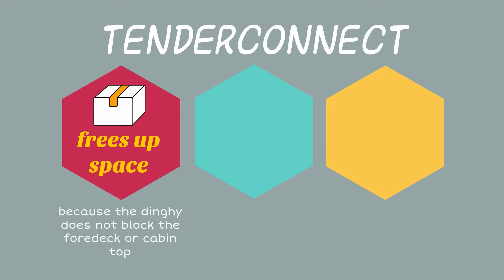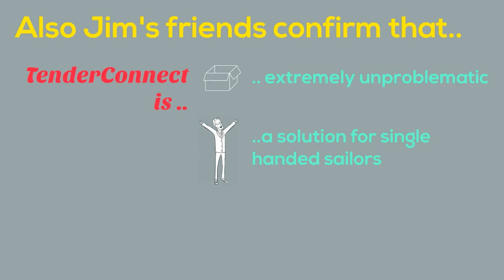TenderConnect-What is this?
TenderConnect - what the hell is this? This video describes how TenderConnect will help to solve your dinghy transportation problem. Better than davits would do it, without blocking the foredeck, .